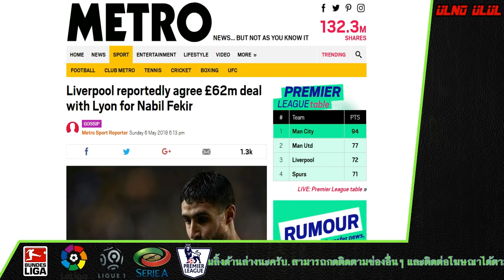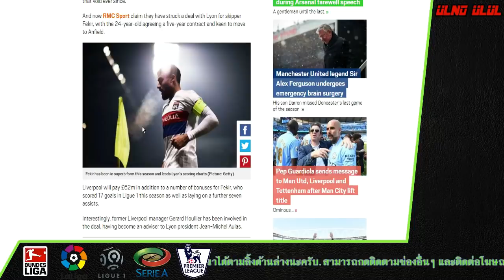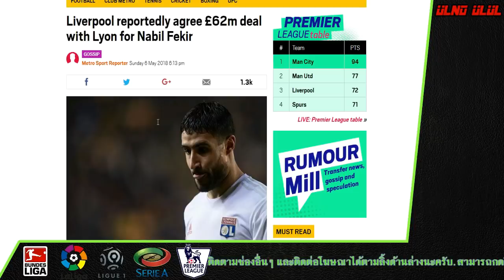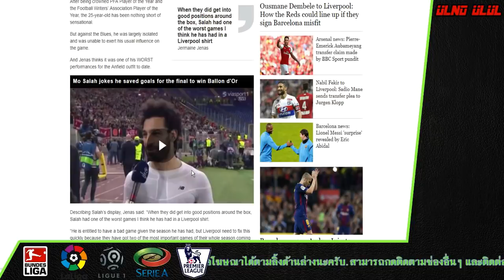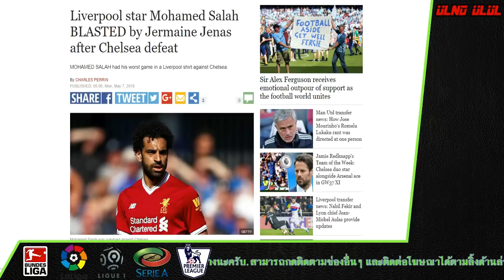ลิเวอร์พูลหาตัวแทน คูตี้ ได้แล้ว และ จีนาส วิจารณ์ฟอร์มย่ำแย่ ซาลาห์ ล่าสุด